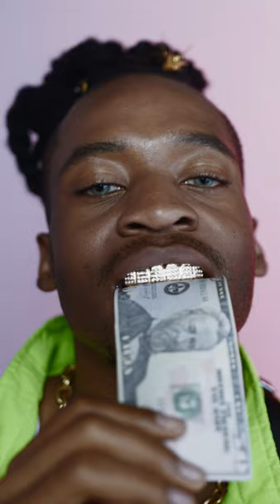new world order